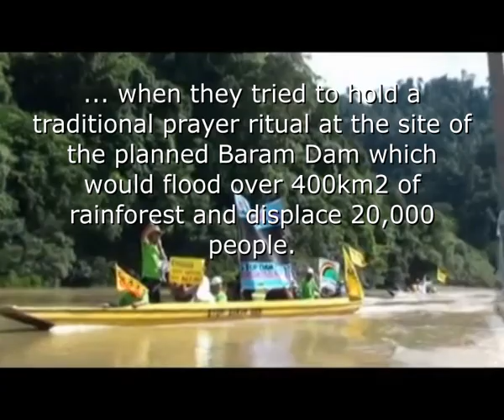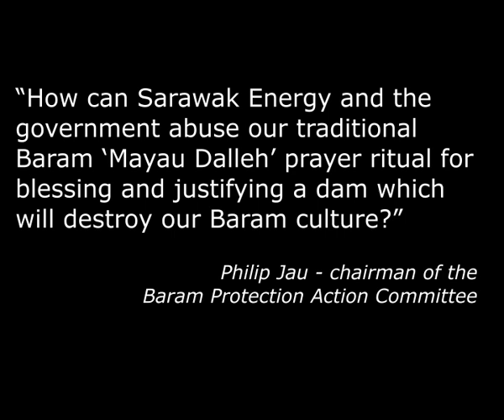Stop Baram Dam - Protest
Sarawak Energy's desperate prayers for an unnecessary dam: Norwegian Sarawak Energy CEO Torstein Dale Sjotveit and Sarawak government representatives were faced with resistance when they tried to hold a traditional prayer ritual at the site of the planned Baram dam which would flood over 400km2 of rainforest and displace 20,000 people.